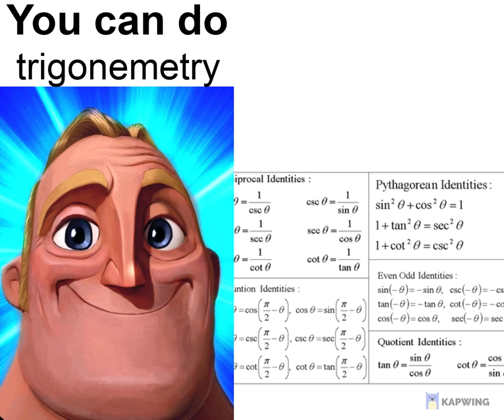mr. incredible gets canny - math